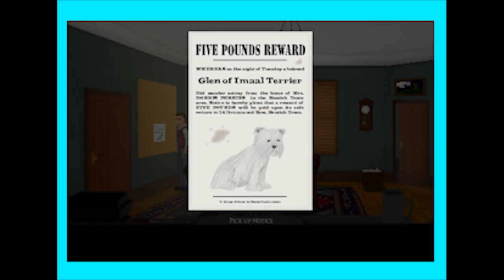TehPoptartKid Plays The Slaughter: Act One: Eels for sell! Part 2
Hello, I'd like to buy an eel, please!